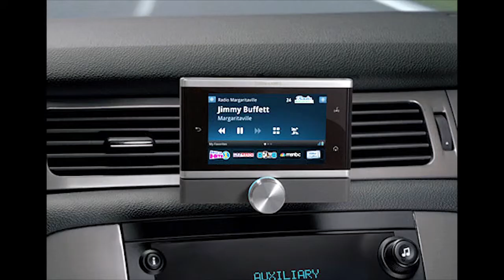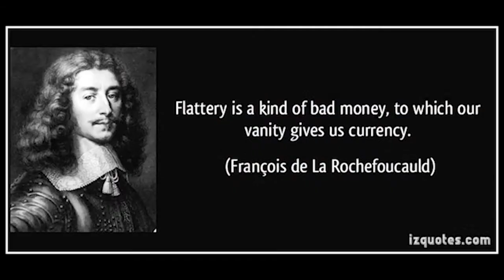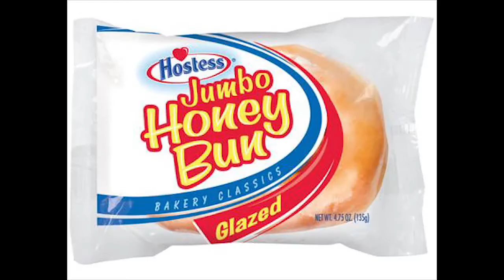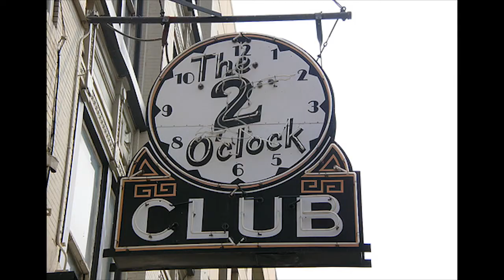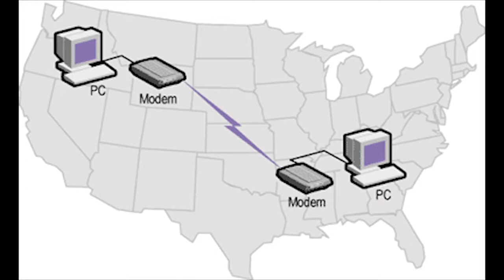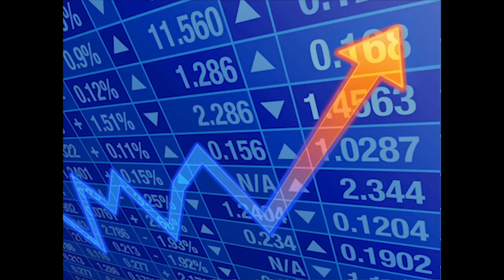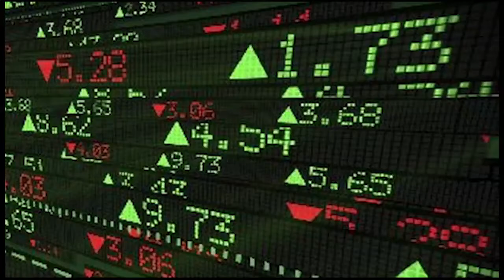Dave Moody -NASCAR- on the Star Wars trailer.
Dave Moody -NASCAR- on the Star Wars trailer. Star Wars: The Force Awakens Official Teaser #2
 Wallets:
Burstcoin  BURST-84FJ-BX2Z-NPMV-8VXFT
Doge          DCMwqD3Vo9NmfqAu4bCmBQERSTE5weVLis